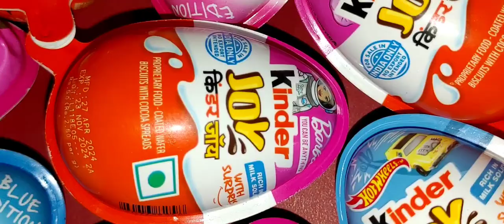blue and pink edition kinder Joy